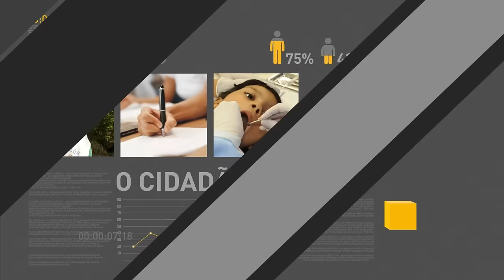Governo comenta o resultado das eleições dos Estados Unidos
REPÓRTER NBR- 09.11.16: Porta-voz da Presidência da República, Alexandre Parola, afirma que o presidente Michel Temer enviou mensagem ao candidato eleito nas eleições dos Estados Unidos,  Donald Trump. Temer manifestou disposição para trabalhar conjuntamente com o governo do país norte-americano em benefício das duas nações.